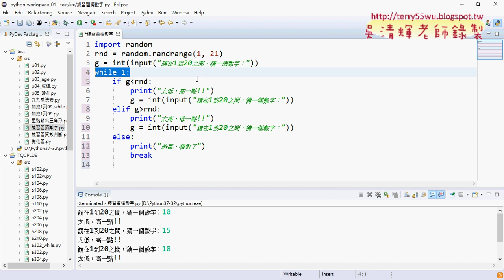06 猜數字遊戲程式說明